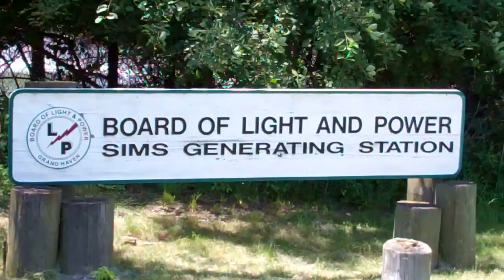Coal Cargo #4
The Manitowoc delivers a load of coal to the Board of Light and Power Plant on Harbor Island on June 14th. This was about were she was going to start the 2nd pile. Originally expected at noon on Saturday the 11th, She was delayed in Chicago by a sticky bridge and then to wait for a larger vessel to load, combined with fog in Grand Haven until 1 P.M. The sand pile in the back is a loading facility called Construction Aggregates.

Arrival: 10:00 A.M.

Departure: 4 P.M.